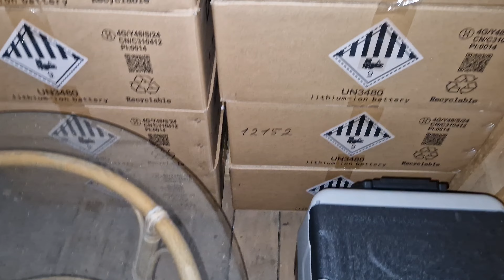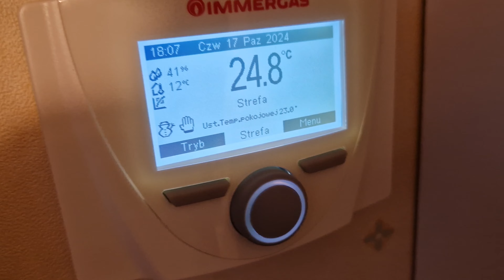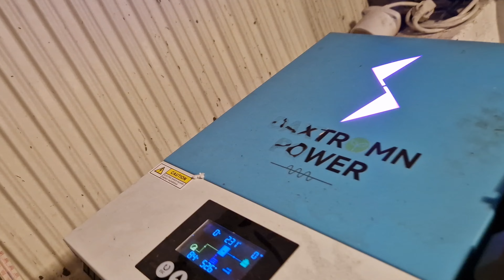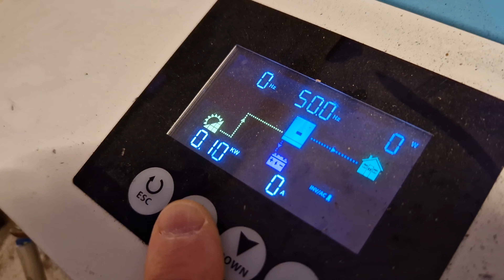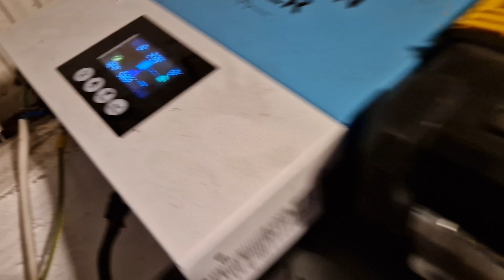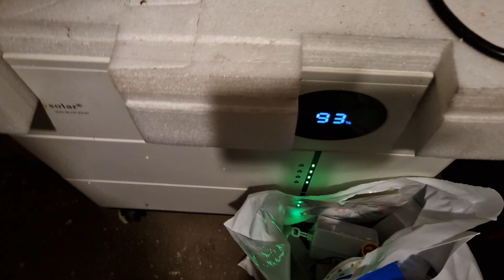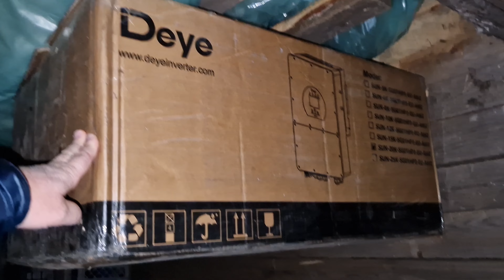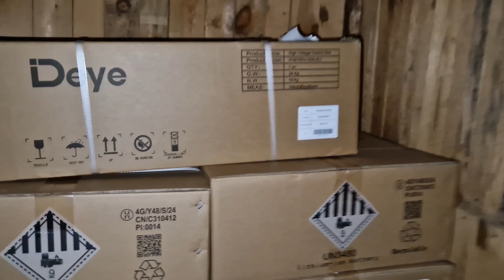Energia Off Grid: Jak obniżyć rachunki za ogrzewanie? Koniecznie sprawdź u siebie ...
Krzywa grzewcza i niska temperatura czynnika w systemie ogrzewania mają istotny wpływ na zużycie energii, zwłaszcza w kontekście ogrzewania budynków, szczególnie w przypadku ogrzewania podłogowego czy pomp ciepła. Oto kluczowe aspekty:

1. Krzywa grzewcza:

Krzywa grzewcza to zależność między temperaturą zewnętrzną a temperaturą czynnika grzewczego, która pozwala na dostosowanie temperatury wody w obiegu grzewczym do aktualnych warunków pogodowych. Wpływ na zużycie energii jest następujący:

Precyzyjne dopasowanie temperatury do potrzeb: Dobrze wyregulowana krzywa grzewcza minimalizuje nadmierne ogrzewanie pomieszczeń przy wyższych temperaturach zewnętrznych. To zmniejsza zużycie energii, ponieważ system nie dostarcza więcej ciepła niż to konieczne.

Efektywność systemu grzewczego: Jeśli krzywa jest ustawiona zbyt stromo (za wysoka temperatura czynnika przy umiarkowanej temperaturze zewnętrznej), system będzie zużywał więcej energii, generując niepotrzebnie wyższe temperatury. Z kolei zbyt płaska krzywa może spowodować niedogrzanie budynku, co może wymagać dodatkowego zużycia energii na dogrzewanie.

Optymalizacja pracy kotła czy pompy ciepła: Ustawienie krzywej odpowiednio do charakterystyki budynku poprawia pracę urządzeń grzewczych, takich jak kotły kondensacyjne czy pompy ciepła. Optymalna krzywa pozwala tym urządzeniom pracować na wyższej efektywności.

2. Niska temperatura czynnika:

Niska temperatura czynnika grzewczego, szczególnie w połączeniu z nowoczesnymi technologiami (np. pompami ciepła czy kotłami kondensacyjnymi), znacząco wpływa na efektywność energetyczną:

Lepsza efektywność pomp ciepła: Pompy ciepła działają najefektywniej przy niższych temperaturach wody w obiegu grzewczym. Przy niższej temperaturze zasilania (np. 30-40°C w przypadku ogrzewania podłogowego), COP (Coefficient of Performance) pomp ciepła jest wyższy, co oznacza mniejsze zużycie energii elektrycznej w stosunku do wyprodukowanej ilości ciepła.

Kotły kondensacyjne: Niska temperatura powrotu wody w układzie sprzyja kondensacji pary wodnej w spalinach, co zwiększa efektywność kotłów kondensacyjnych. Dzięki temu więcej ciepła jest odzyskiwane ze spalin, co obniża zużycie paliwa.

Redukcja strat ciepła w instalacji: Niższa temperatura czynnika grzewczego oznacza mniejsze straty ciepła na przesyle w instalacji, co zmniejsza zużycie energii potrzebnej do utrzymania komfortowej temperatury w budynku.

Podsumowanie:

Krzywa grzewcza i niska temperatura czynnika mają kluczowy wpływ na zużycie energii w systemie ogrzewania. Optymalnie dobrana krzywa grzewcza i niższa temperatura czynnika prowadzą do oszczędności energii poprzez zwiększenie efektywności urządzeń grzewczych, minimalizowanie strat ciepła oraz dopasowanie temperatury grzewczej do rzeczywistych potrzeb budynku. W szczególności pompy ciepła i kotły kondensacyjne zyskują na efektywności przy niższych temperaturach zasilania.

Dobry Projekt:
Tytułem; Darowizna